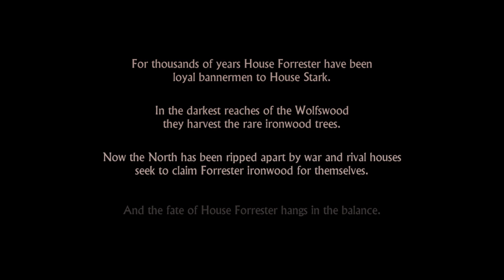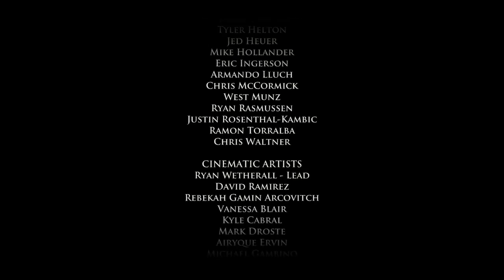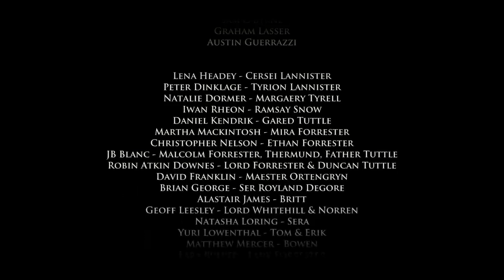Game of thrones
Playing tell tail games game of thrones